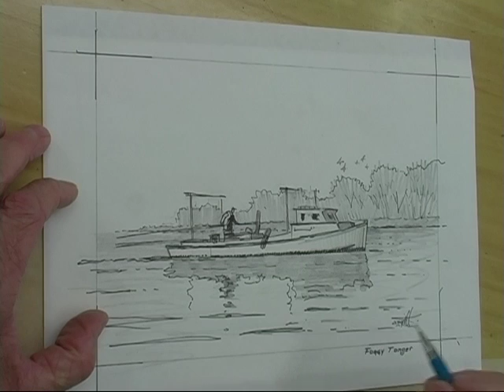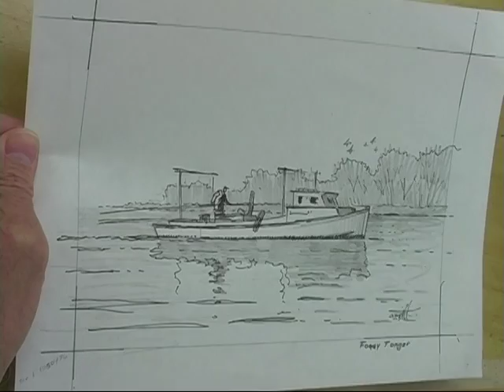Watercolor Workshop Eps 13 Foggy Worker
This painting features a single work-boat subject and a very simplified background...due to fog. This gives a very different atmosphere to the painting as opposed to a typical sunny day. The required white paper background for the boat is preserved by the use of masking fluid.
The background trees and land are suggested by some careful wet-into-wet painting...as is usually done for clouds.